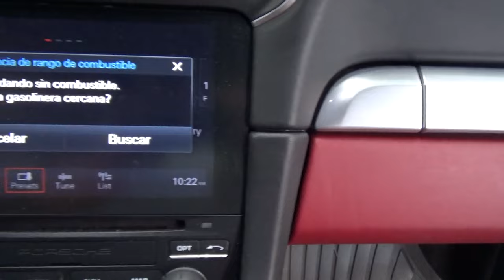Porsche / 911/2018 - 3594